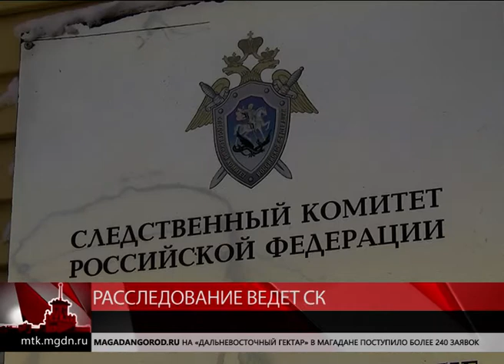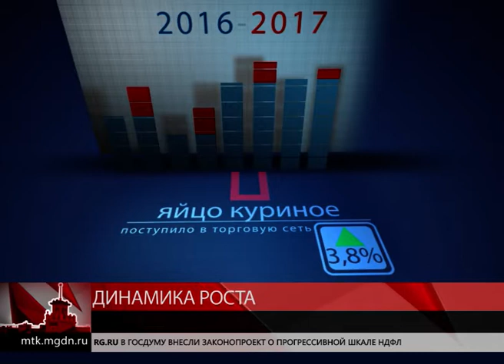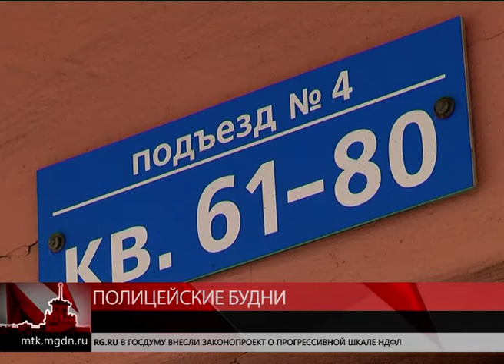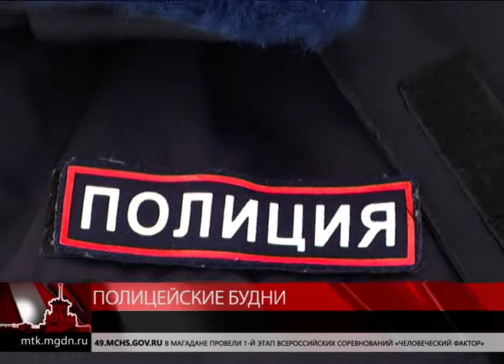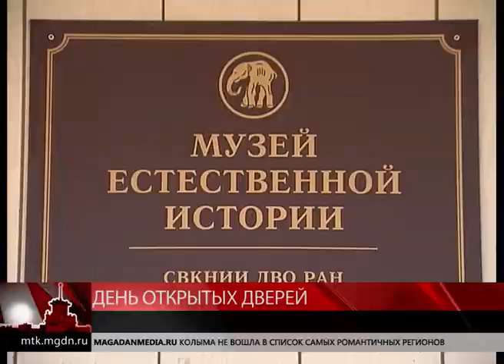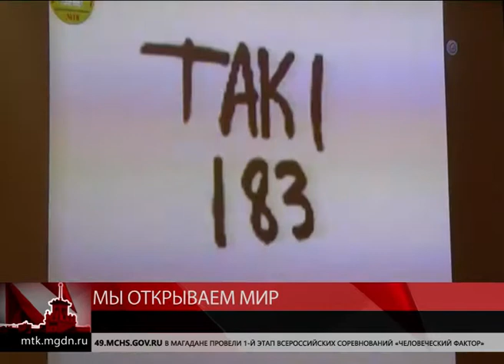Магаданское время от 9 февраля 2018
Выпуск программы "Магаданское время" от 9 февраля 2018